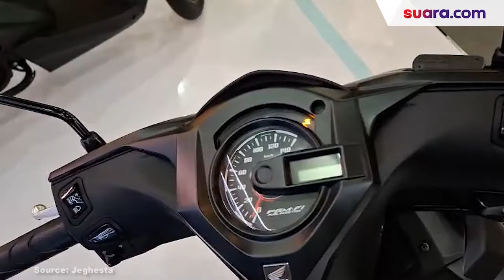Resmi Meluncur, All New Honda BeAT Usung Desain Baru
PT Astra Honda Motor (AHM) meluncurkan All New Honda BeAT series terbaru dengan desain compact yang sudah dilengkapi dengan fitur keamanan Smart key dan Alarm.

Mengusung konsep desain baru, All New Honda BeAT series kini tampil ramping dengan desain lekukan terbaru yang menegaskan kesan sporty. Selain bagian bodi sepeda motor, perubahan desain juga terlihat pada lampu depan dan belakang.